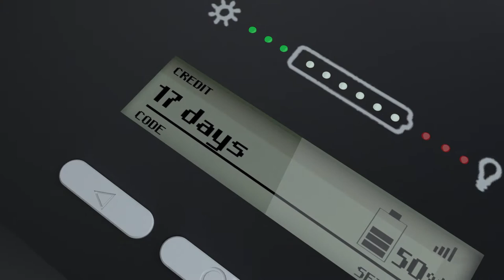ZOLA FLEX Product Video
ZOLA Electric builds distributed solutions that deliver clean, affordable, reliable 24/7 power for rural or urban settings, home or business, on- or off-grid. ZOLA provides customers with steady electricity supply in any situation.